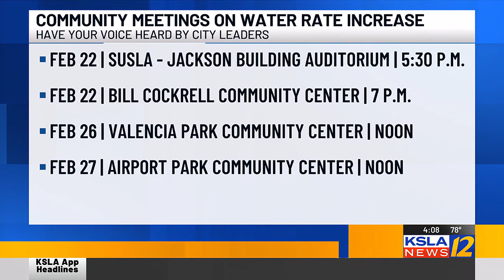City holding meetings to see what residents think of proposed 10% increase in water/sewer rates